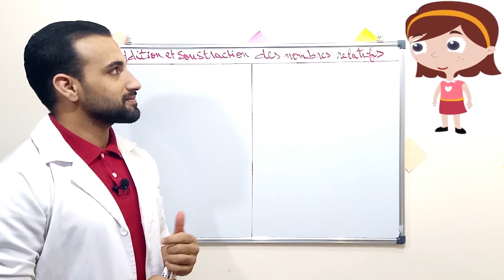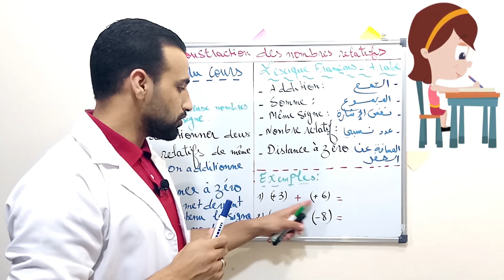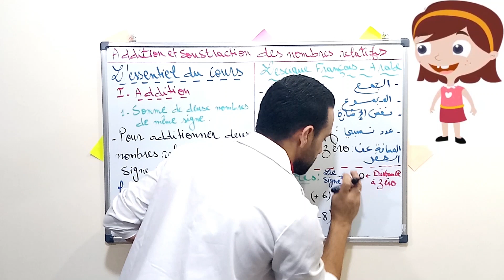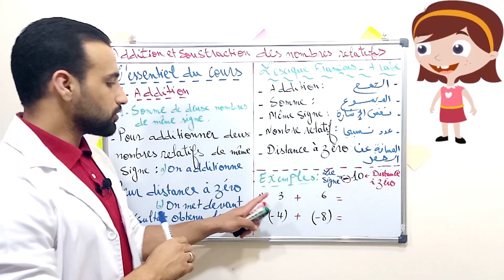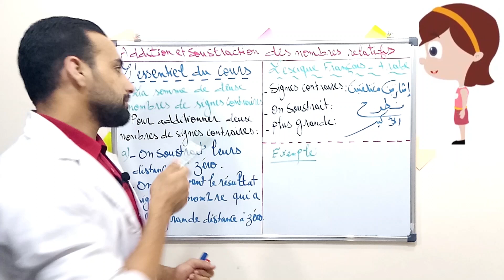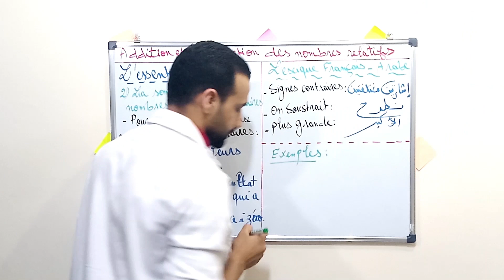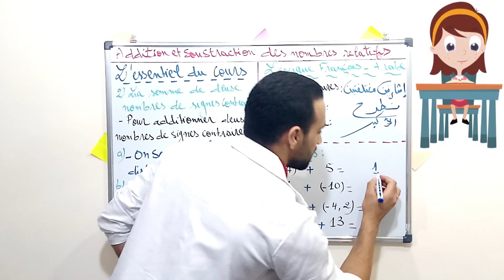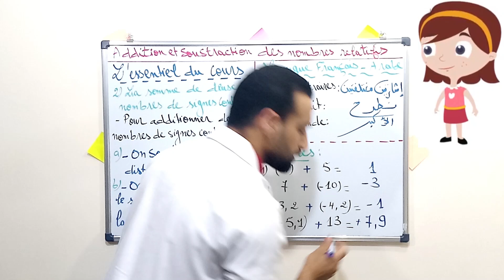Addition et Soustraction des Nombres Relatifs -partie 1- أسهل طريقة لجمع وطرح الاعداد النسبية-ج1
Les opérations sur les nombres décimaux relatifs
العمليات على الاعداد العشرية النسبية
Somme de deux nombres de même signe
Somme de deux nombres de signes contraires
Somme de deux nombres opposés
différence entre deux nombres relatifs
  مجموع عددين لهما نفس الاشارة
مجموع عددين لهما اشارتين مختلفتين
مجموع عددين متقابلين
فرق عددين نسبيين

1ère année collège      1AC - 1APIC                        السنة الاولى اعدادي
2ème année collège    2AC - 2APIC                         السنة الثانية اعدادي
3ème année collège    3AC - 3APIC                         السنة الثالثة اعدادي